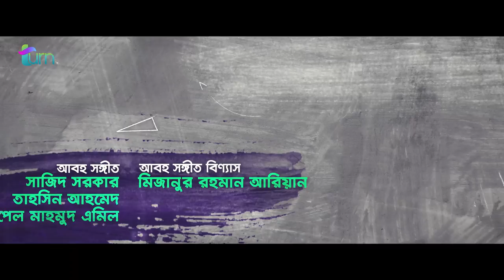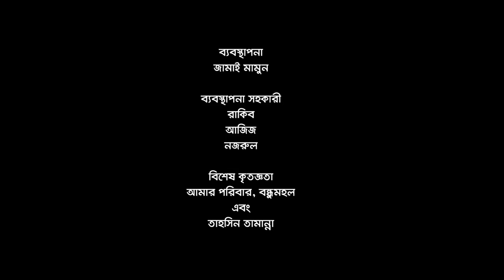Tumi Amari | তুমি আমারই | Afran Nisho | Mehazabien | Mizanur Rahman Aryan | Bangla New Telefilm 2019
Director : Mizanur Rahman Aryan
DOP : Kamrul Islam Shubho and Bishawjit Datta
Edit & Color: রাশেদ রাব্বী
Music Director: Sajid Sarker,Tahsin Ahmed,Apple Mahmud Emil
Poster Sajjadul Islam Sayeem

Song “Tumi Amari”
Lyric Shomeshwar Oli
Tune,Music and Voice Tahsin Ahmed

Song “Keno ke jane”
Lyric Shomeshwar Oli
Voice Syed Real
Tune and Music Sajid sarker

Chief Assistant Director: Pothik Shadhan
AD Akash,Md. Roknuzzaman Bappy

Produced by TURN